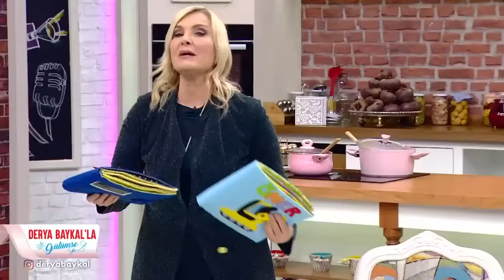Derya Baykal'la Gülümse 140. Bölüm - 13 Ocak 2020 FULL BÖLÜM İZLE!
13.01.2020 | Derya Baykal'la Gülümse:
Bloger Sıla Uçan'dan Pancarlı Atıştırmalık tarifleri,
Dikiş Eğitmeni Şerife Yıldız Avcı'dan Üç Gözlü Fermuarlı Cüzdan,
Fikriye Sucaklı'dan Kanvas Bileklik ve Çanta çeşitleri,
İlkokul Öğretmeni Berna Ataş ve Girişimci Derya Ünen'den Eğitici Oyuncak Kitaplar...